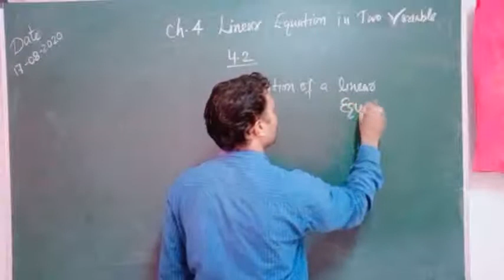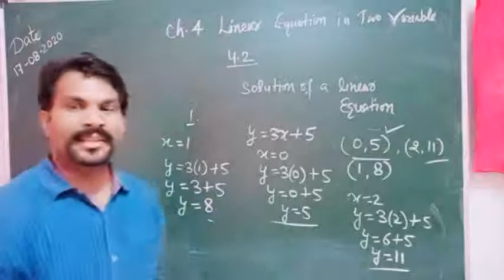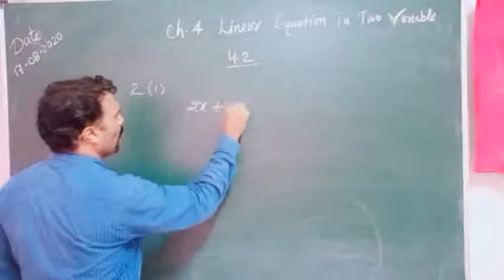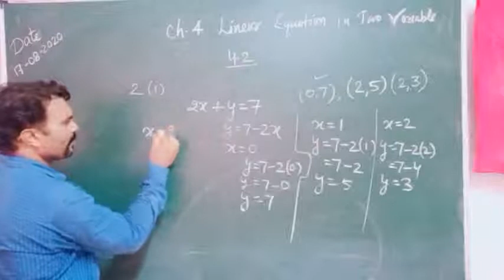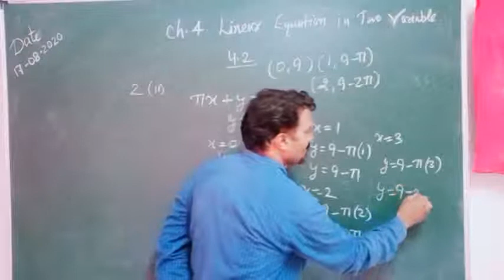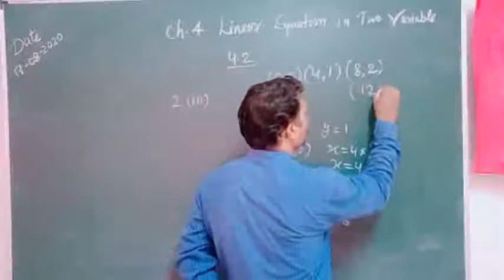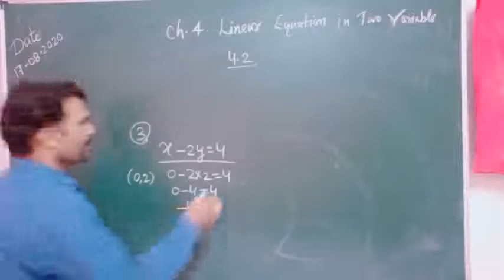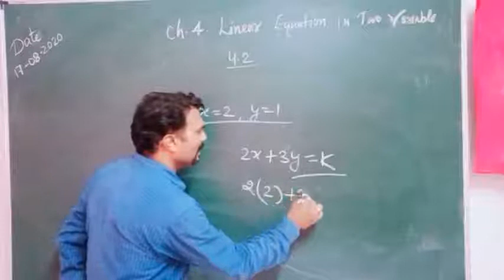9th Math Ex. - 4.2. Linear Equations in Two Variables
MY GEARS :-
50MM LENS
CAMERA TRIPOD